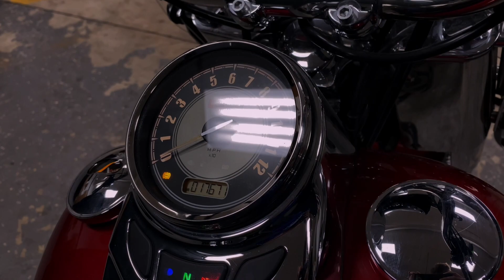Used 2012 Harley-Davidson Heritage Softail Classic Motorcycle For Sale In Oshkosh, WI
Please visit Team Winnebagoland to view this Used RED 2012 Harley-Davidson Heritage Softail Classic for sale near Oshkosh, Wisconsin.

Stock #: 45251

Description:
This 2012 Harley-Davidson Heritage Softail Classic is for sale at Team Winnebagoland Powersports located in Oshkosh, Wisconsin.